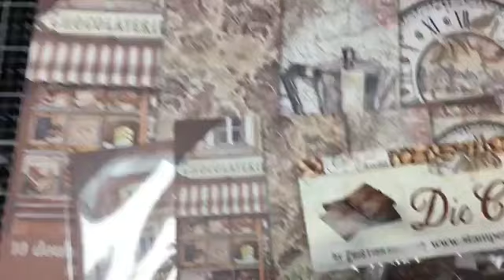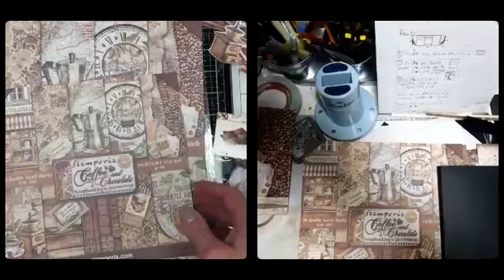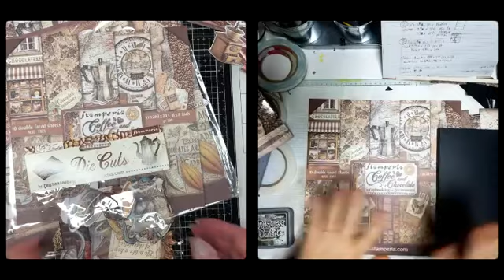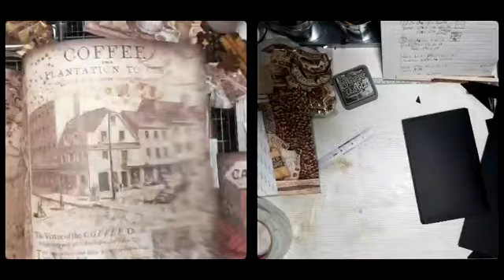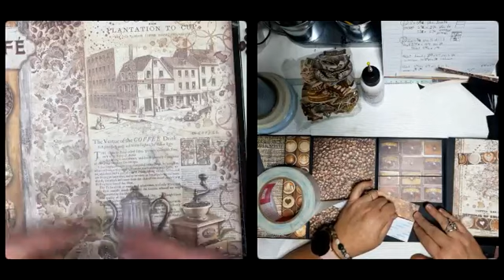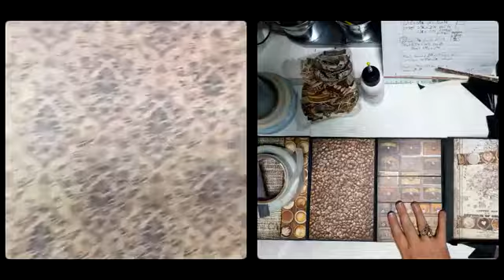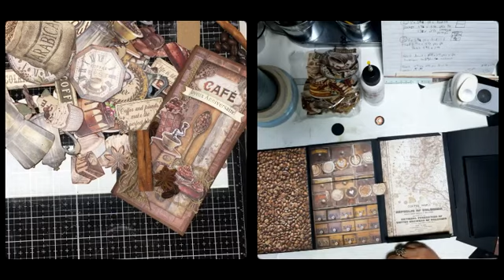Scrap en masse en direct avec DT Nathalie & Anne 29 fevrier-2024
Vos DT Nathalie & Anne s'amusent a leurs manière artistique avec la collection de Stamperia "Coffee & Chocolat".